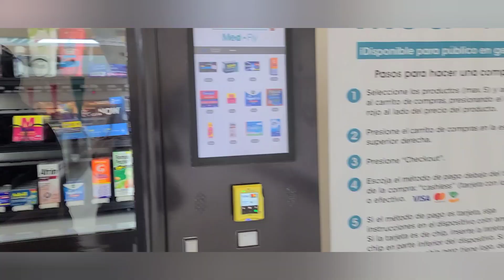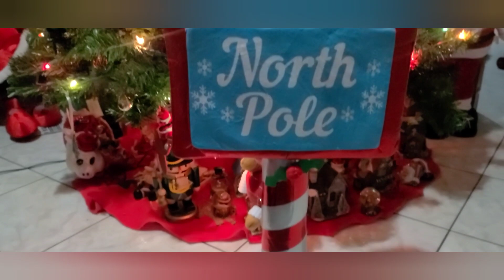Vlog Ponce en Navidad